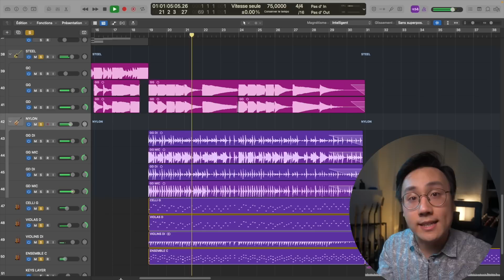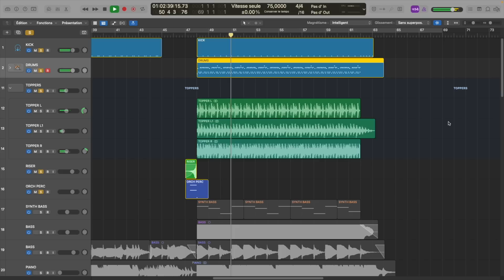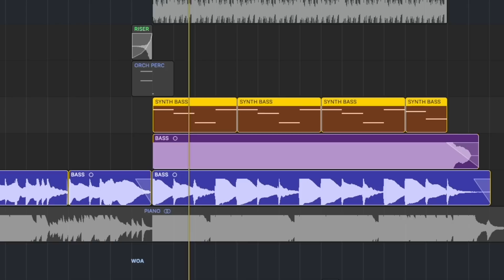Hey Jude - The Beatles (Sad Version)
00:00 Intro
01:06 Générique
01:14 Production
05:46 Cover

Aujourd'hui, Nalla et Chillytoy reprennent le grand classique "Hey Jude" en mineur, pour une ambiance dramatique et cinématographique.

▶️ Suivre Nalla